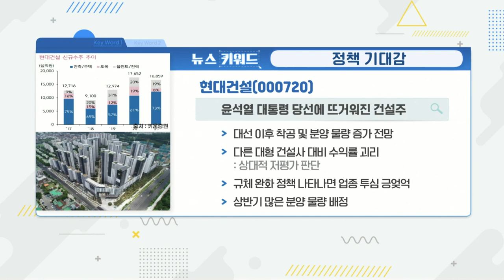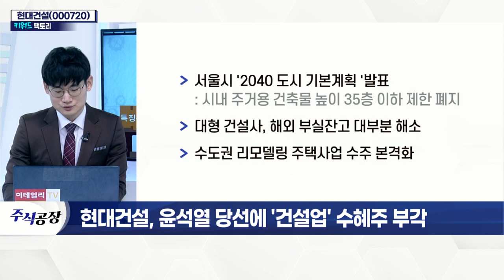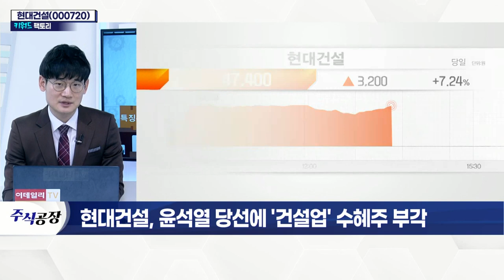현대건설(000720)... 윤석열 당선에 '건설업' 수혜주 부각_키워드 팩토리 (20220310)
현대건설(000720)... 윤석열 당선에 '건설업' 수혜주 부각
- 원전 및 건설주 정책 기대감에 강세
- 주택 250만호 공급정책 시행 기대
- 수도권 재건축∙재개발 사업지 활용
- 서울시 '2040 도시 기본계획 '발표
- 대형 건설사, 해외 부실 잔고 대부분 해소
- 수도권 리모델링 주택 사업 수주 본격화